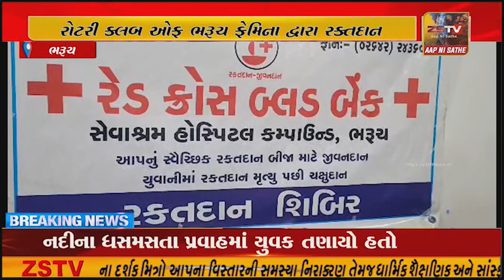ભરૂચ...રોટરી ક્લબ ઓફ ભરૂચ ફેમિના દ્વારા રક્તદાન શિબિર નું સફળ આયોજન કરવામાં આવ્યુ...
:: રોટરી ક્લબ ઓફ ભરૂચ ફેમિના દ્વારા રક્તદાન શિબિર નું સફળ આયોજન કરવામાં આવ્યુ...